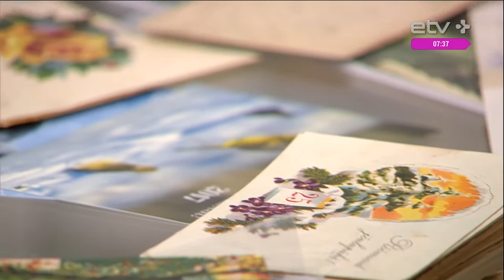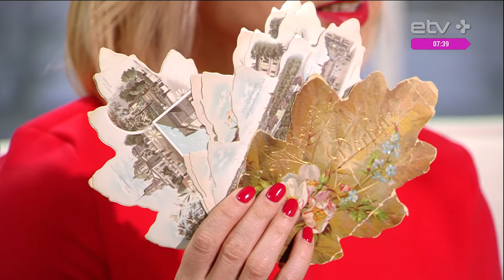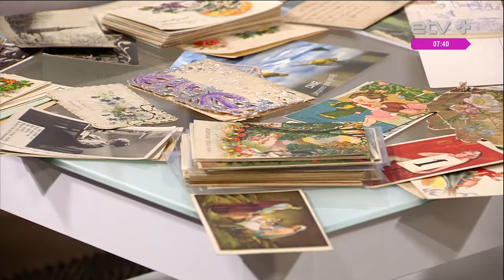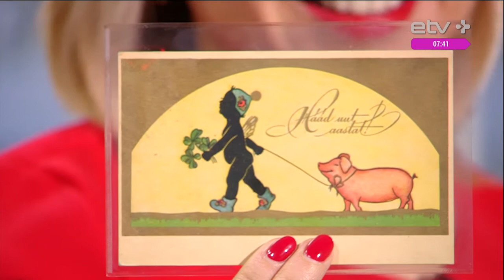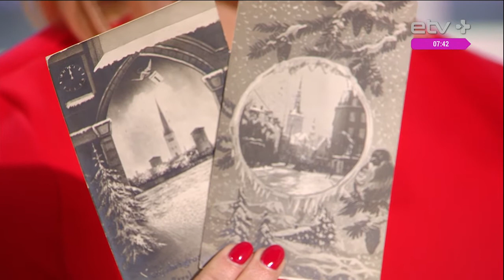Ангелы, закладывающие за воротник, и другие сюжеты старых поздравительных открыток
Ангелы на старых эстонских открытках пили пунш, а нарисованные карапузы катались на бутылках водки с национальным флагом. И это еще цветочки, рассказывает эксперт общества "Эстонский коллекционер", филокартист Индрек Илометс. Открыток с различными сюжетами век назад печаталось очень много, правда у нас не было специальной техники, и приходилось заказывать в соседних Германии и Швеции. Бум открыточное производство пережило в 1920-е. Писали на них кратко, смыслы и радость передавали яркие изображения.